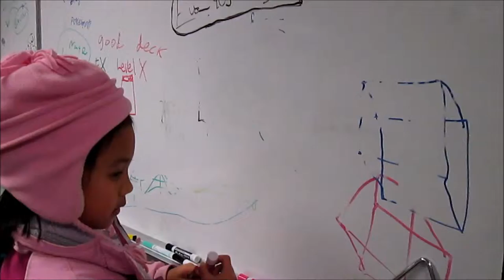That's called science!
This Camp Fire kid tells it like it is...